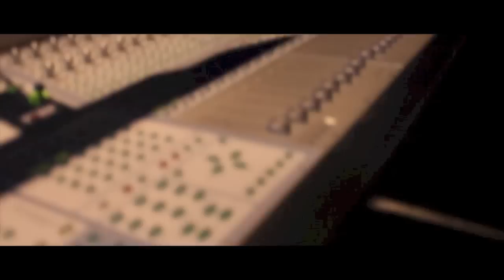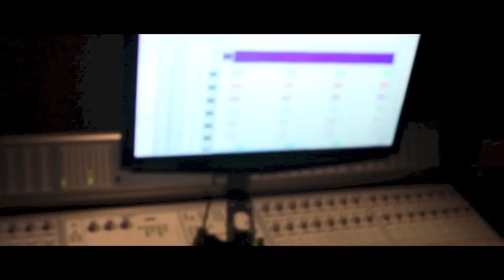WE MOBBIN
WHITEY954.BLOGSPOT.COM